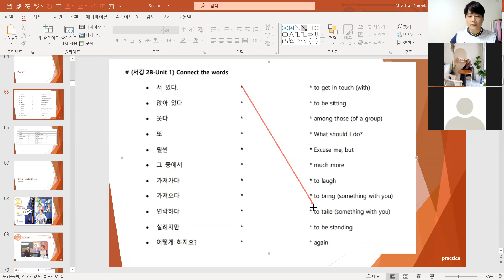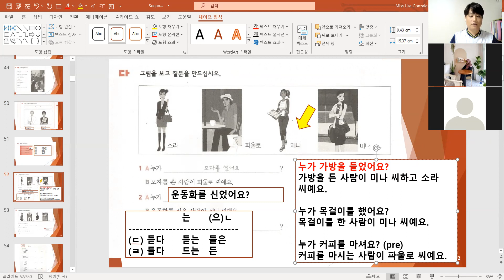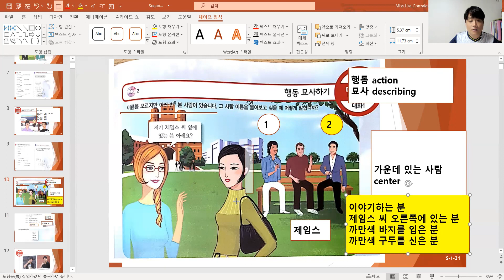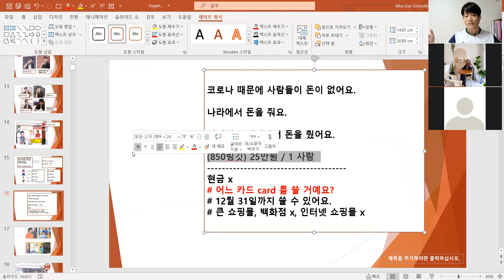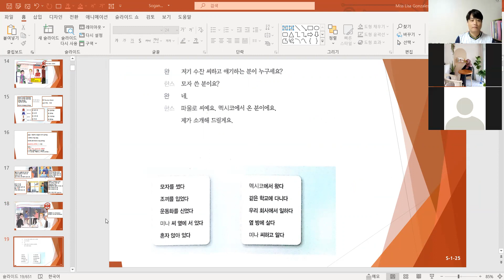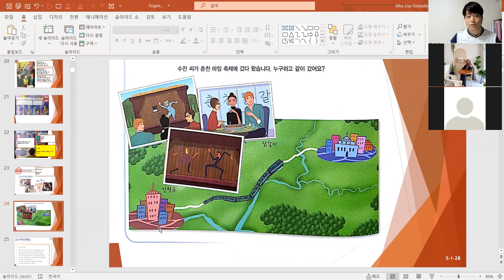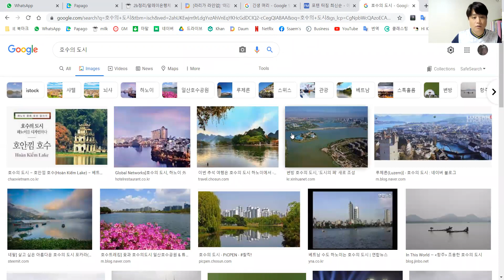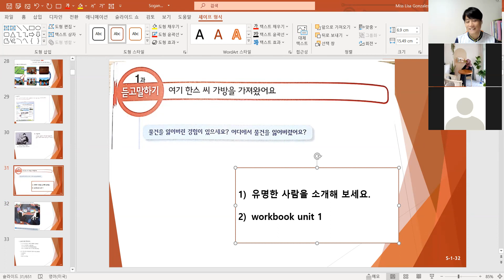sogangkorean2b unit1 20~31page 210919 한국어 / Korean language online class